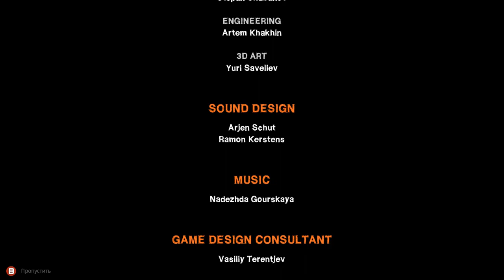Redeemer#13 МЕСТЬ СВЕРШИЛАСЬ! (ФИНАЛ ИГРЫ) 18+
Игре Redeemer идеально подходит слоган «убей их всех». Что бывает, когда мегакорпорация кибернетического оружия воспитывает наемного убийцу, давая ему самые безумные и жестокие задания? Это грозное оружие выходит из-под контроля! Главный герой осознал, что был монстром в руках циничной корпорации. Он сбегает в монастырь и в течении 20 лет пытается обрести покой и простить себя за былые преступления. Но корпорация находит его, тем самым пробудив зверя, который точно знает, как искупить свои грехи. Уничтожьте всех сотрудников корпорации! Убейте их всех!